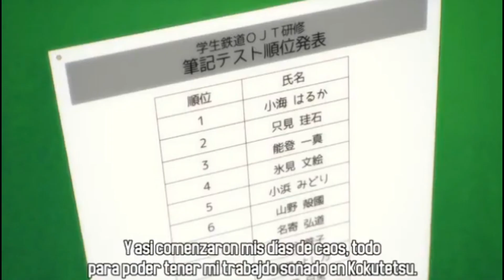Esta mal, pero no tan mal - Rail Wars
La serie tiene lugar en una versión alterna de Japón donde el sistema nacional de vías férreas nunca fue privatizado. Naoto Takayama es un estudiante de secundaria ordinario quien aspira a una vida cómoda trabajando en Japanese National Railways. El termina trabajando como un aprendiz de la fuerza de seguridad, donde el en contra de su voluntad tiene que lidiar con sus extraños colegas y a la vez con RJ, un grupo de extremistas que pelean por privatizar las vías férreas.

- Like y compartir si te ha gustado